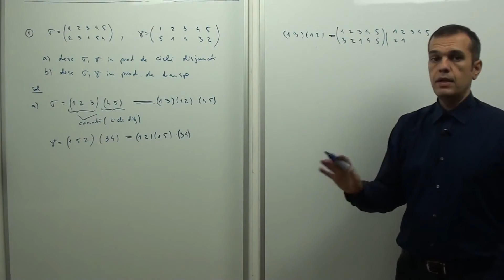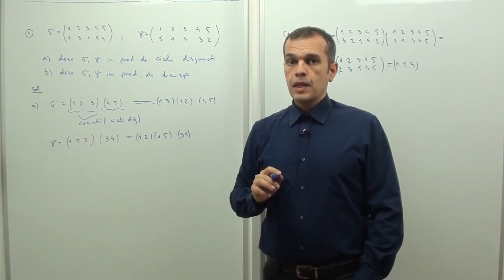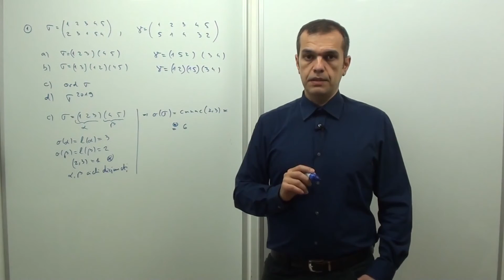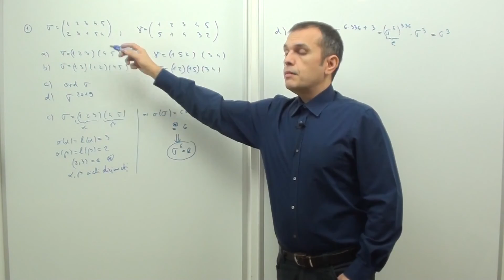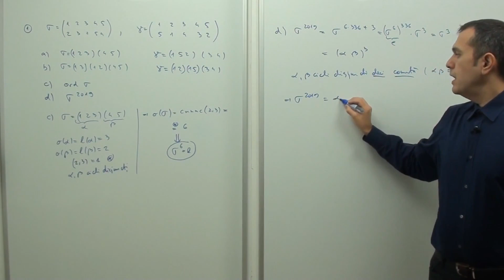18.185 Descompunerea unei permutari in produs de cicli disjuncti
18.185 Descompunerea unei permutari in produs de cicli disjuncti